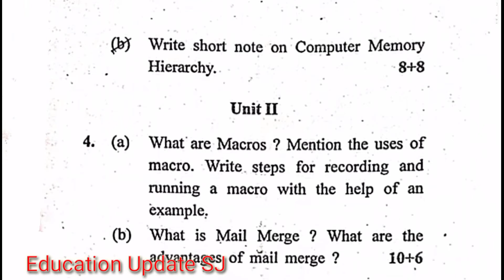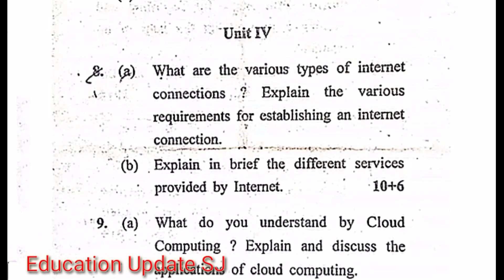BSc-1st year Fundamentals of Computer paper previous year question paper of 1st semester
Hi Everyone
My Self Sandeep Jangra Welcome u all to Education_Update_SJ.